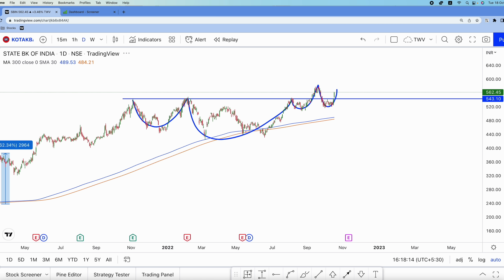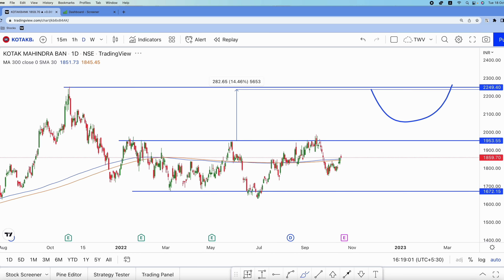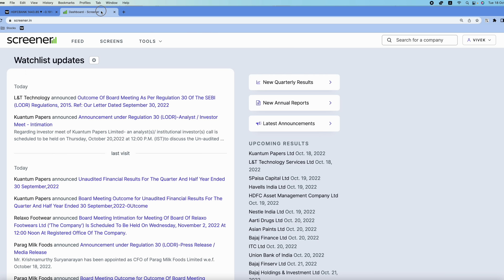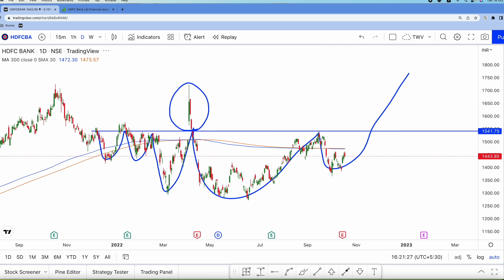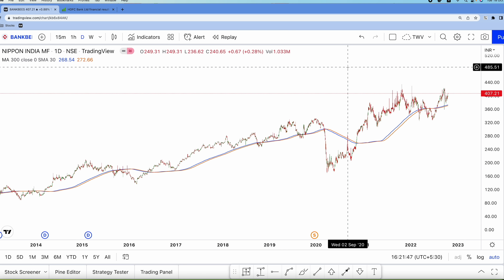Bank Nifty Target 50,000 - Vivek Singhal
In this video, I have talked about the Bank Nifty Target 50,000. Please watch the complete video to understand Bank Nifty Target and Prediction.